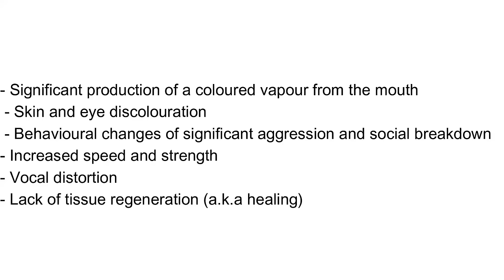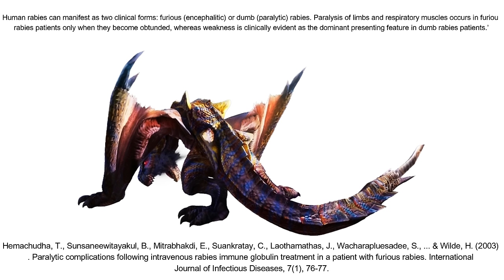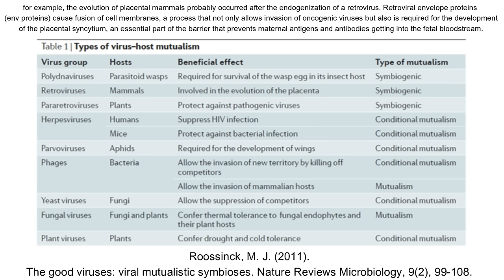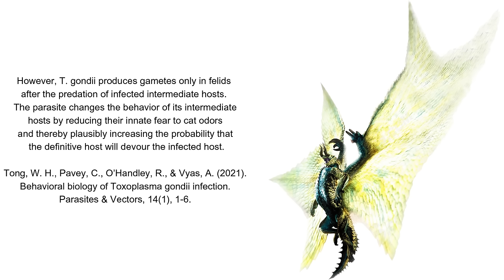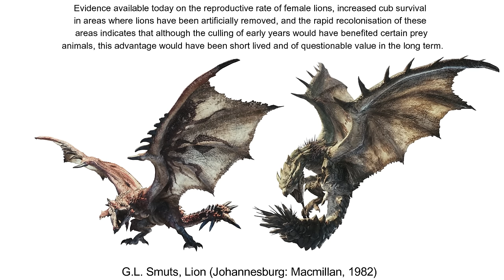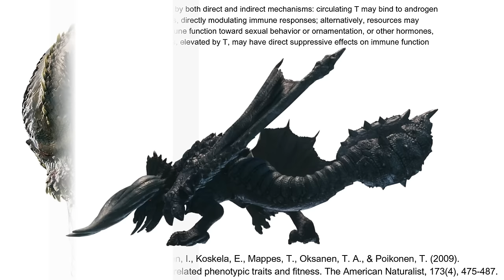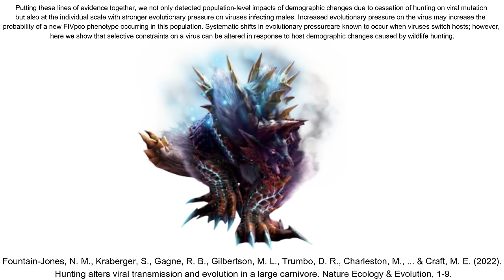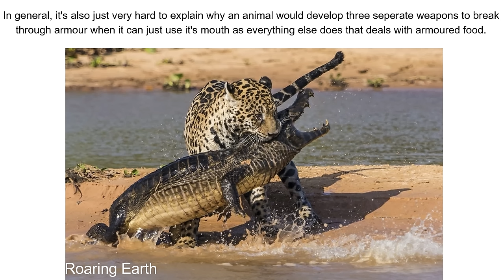Monster epidemiology and ecology : Frenzy virus in Monster Hunter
This time we explore the devasting wildlife disease that is the frenzy virus. How does it work, how did it evolve with its hosts the Magalas and how does it impact other monsters? Let's try to find out!